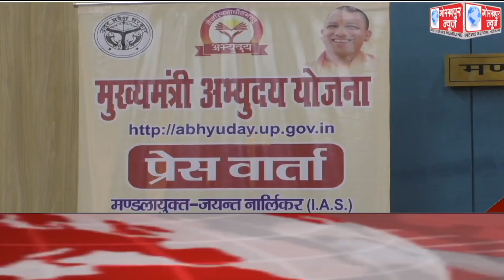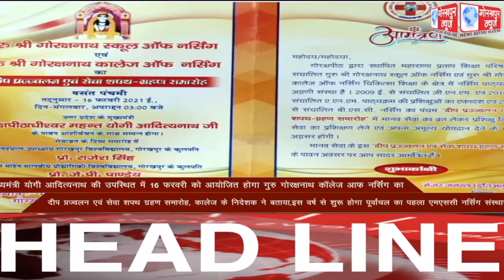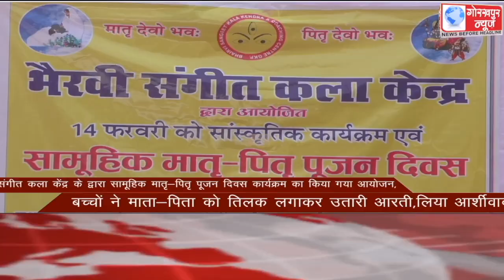GORAKHPUR NEWS Headlines 14-02-2021